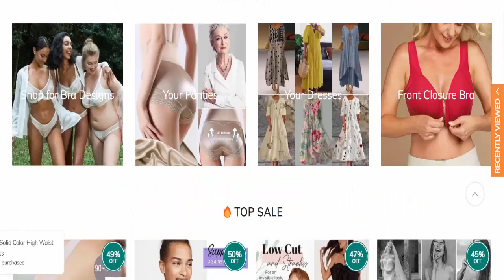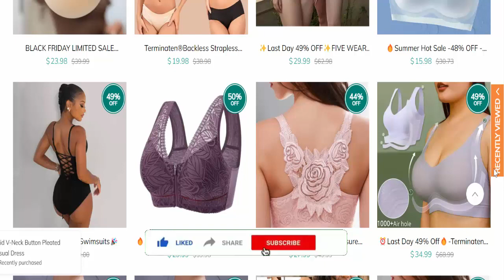Terminaten Bra Reviews (April 2024) - Is This A Legit E-Commerce Site? Find Out! | Product Review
Do you want to know about Terminaten Reviews? Watch this video till end because in this video you will get to know about the legitimacy of the website. Friends, this is not our website. In case, If you have experienced any fraud over this website then watch this unbiased review video till the end, We will share the way to get your money back.

Product Review